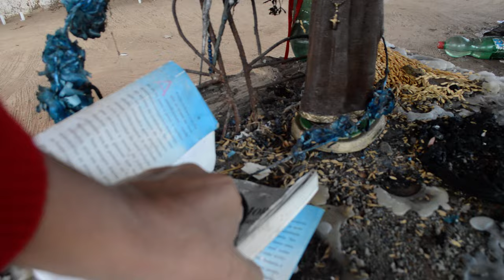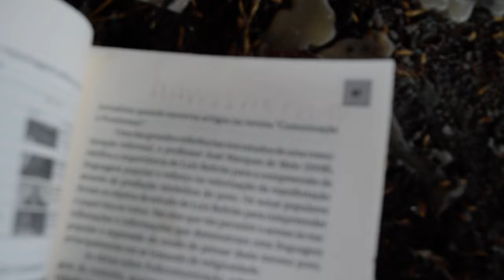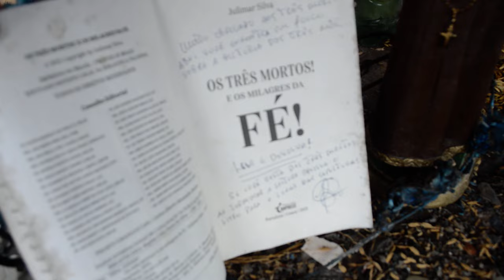Os Três Mortos e os Milagres da Fé - Eles são considerados Santos Milagreiros no leste do Maranhão